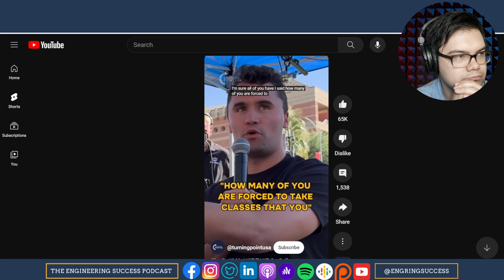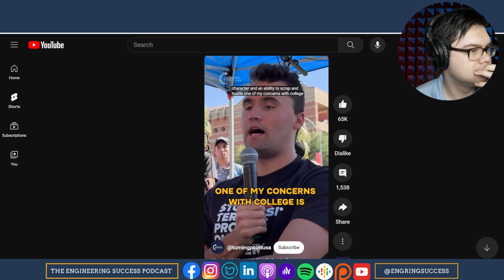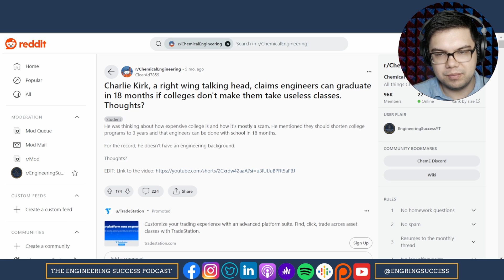Charlie Kirk Says Engineering Degrees Should Take 18 Months... I Say... NO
and more!

00:00 - Start
00:11 - Charlie Kirk - Engineering Degree in 18 months?
06:15 - Team Member Constantly Asking for Approval
06:19 - Is a Co-OP Worth It?